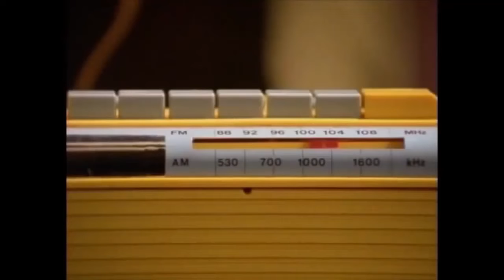The Jevil ExperienceTM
That (clown around town)